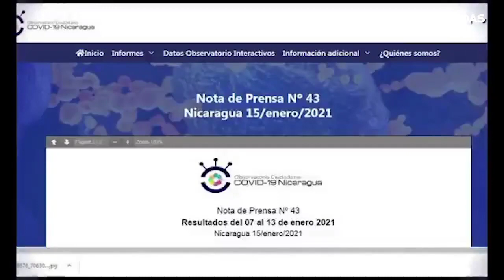Familiares denuncian falta de información en deceso por Covid-19 en Estelí